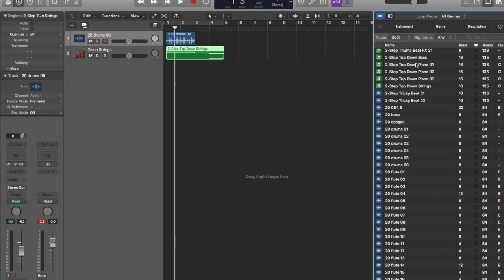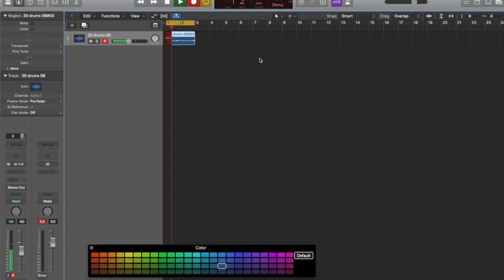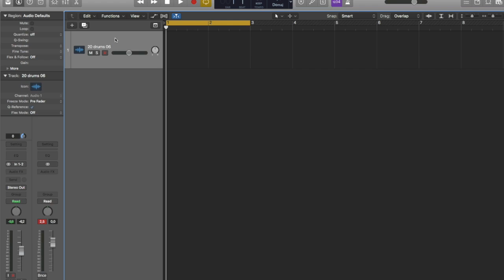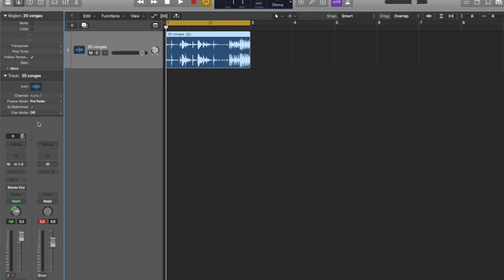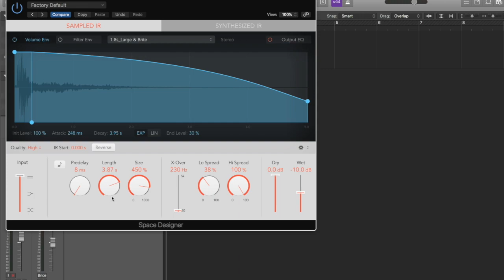LOGIC PRO X - Nuove tracce colorate automatiche in Logic Pro X 10.4 e undo del mixer e dei plugin